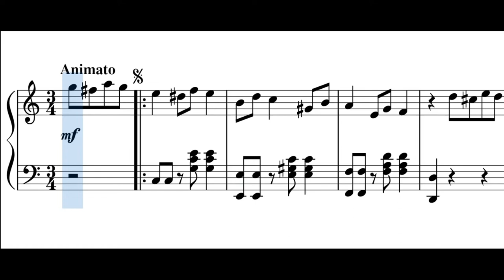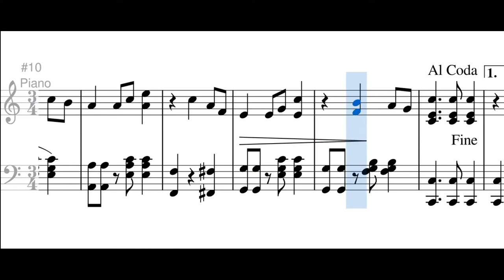Brisas Del Salto (pasillo) - Carlos Escamilla